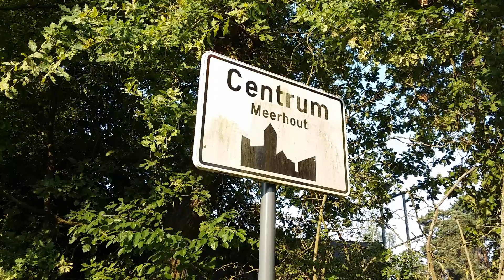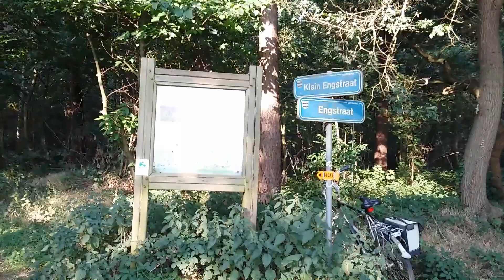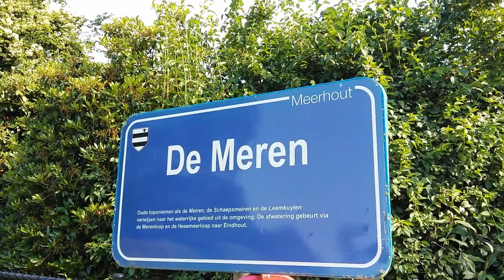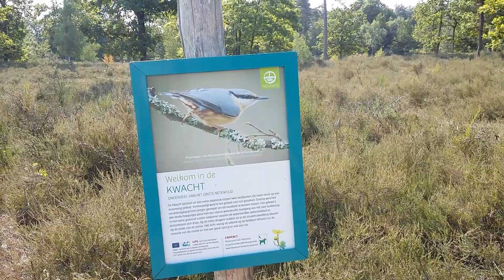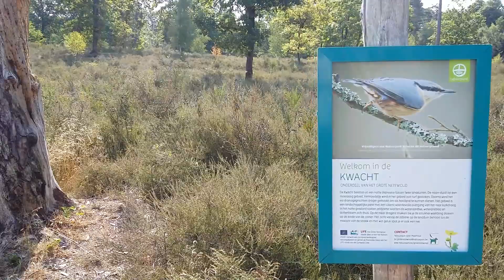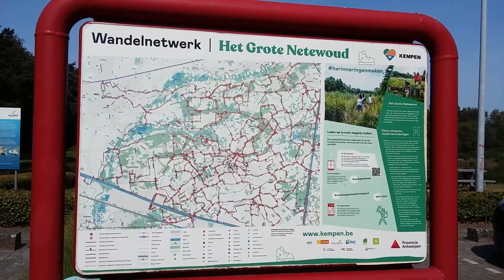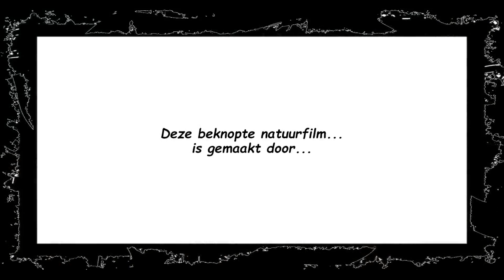Huttentocht - Meerhout 2023.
Deze video toont een ruime samenvatting van het 11,5 Km lange wandeltraject 'de Huttentocht  - Meerhout' welke plaatsvond op 9 Juli 2023 te Meerhout.